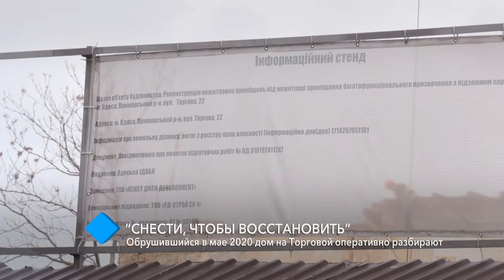“Снести, чтобы восстановить”: обрушившийся в прошлом году дом на Торговой оперативно разбирают